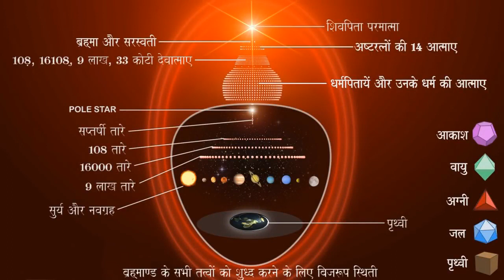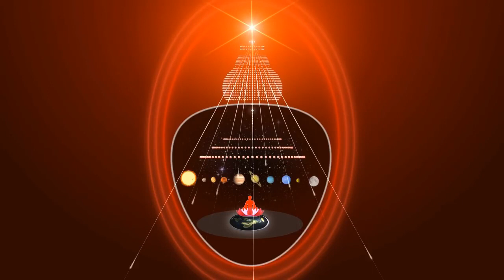Bindu Roop Sathiti